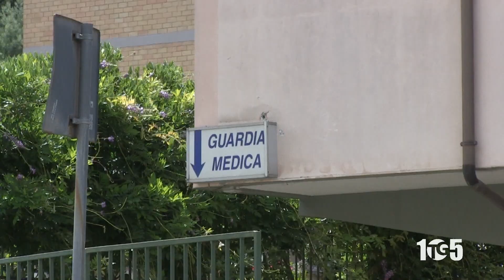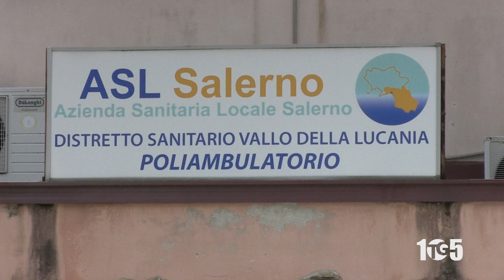CHIUSURA TEMPORANEA SERD VALLO 31OTT